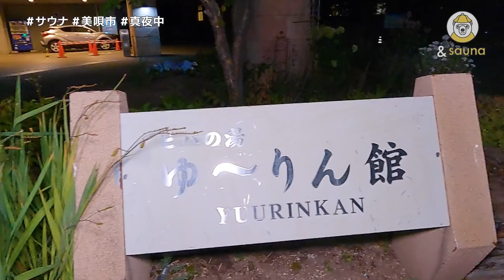夜にイキタイ！神秘的な青い洞窟と夜景見外気浴でロマンティックに蒸される！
美しい唄と書いて美唄（びばい）という地域にある
「ピパの湯 ゆ～りん館」へお邪魔しました！
夜になると青く輝く洞窟露天風呂と、
美唄市を見下ろす外気浴が神秘的なととのいへ誘う！
サウナも高湿度で即発汗！水風呂は15℃と冷え冷え！
昼間もいいサウナですが、ぜひ夜に来てほしいサウナです！

♪ Here I Go / Wildflowers

◎動画内BGM
♪ Coming Closer - Sven Lindvall
♪ Is This Love - Particle House
♪ I'll Never Die - Daniel Gunnarsson
♪ Up To You - Windshield
♪ I'm Saving Mine For Us - Windshield